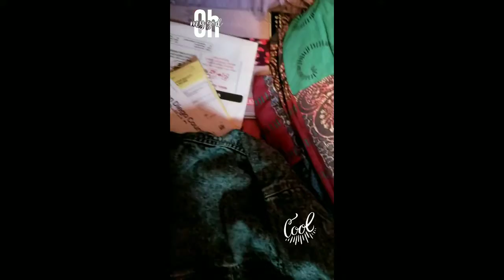BURLINGTON COAT FACTORY MY FIANCE BOUGHT ME A JEAN JACKIT! ♡